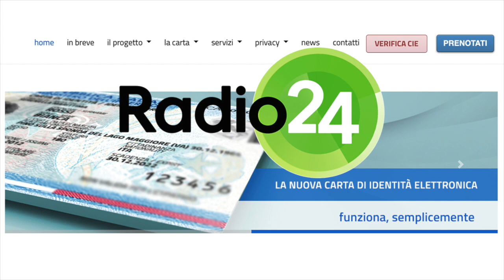Servizi digitali. Carta di identità elettronica accesso a tutti i servizi delle PA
Fonte: Radio 24